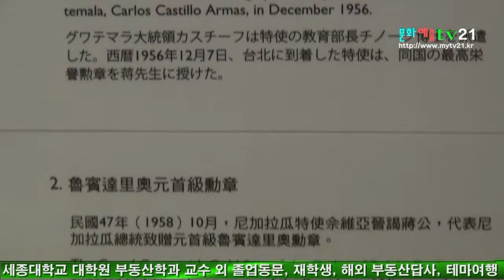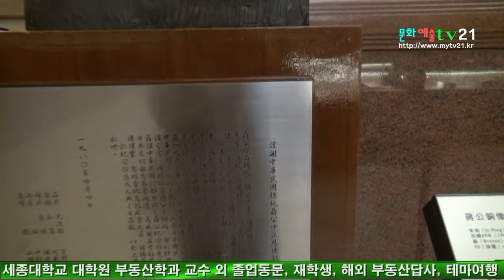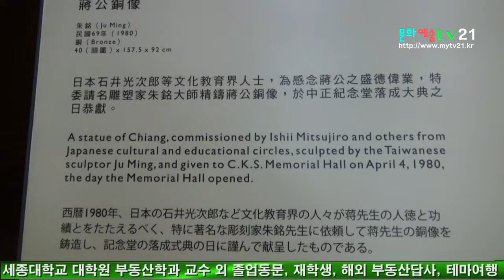문화예술TV21, 세종대학교 대학원 부동산학과 교수, 동문 재학생, 대만 부동산답사, 테마여행 67